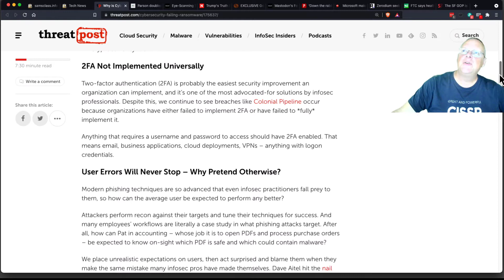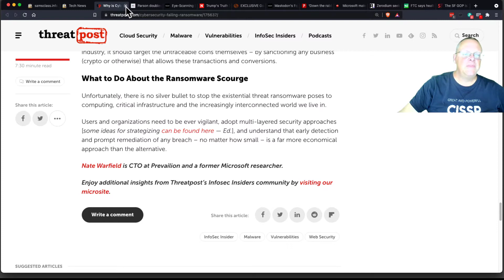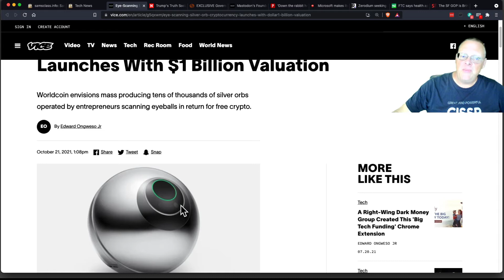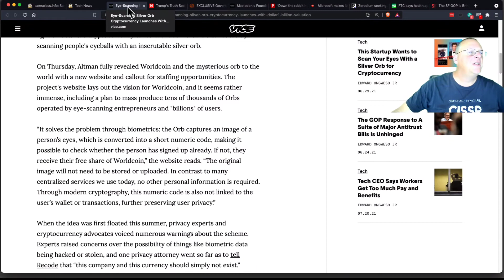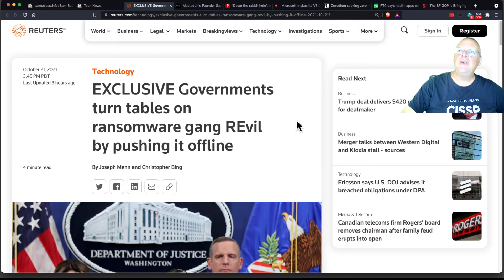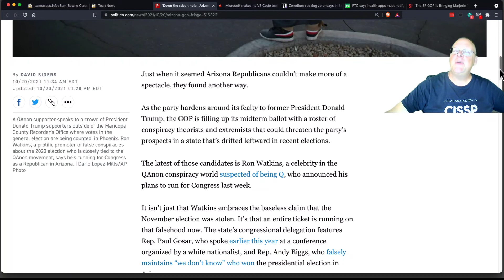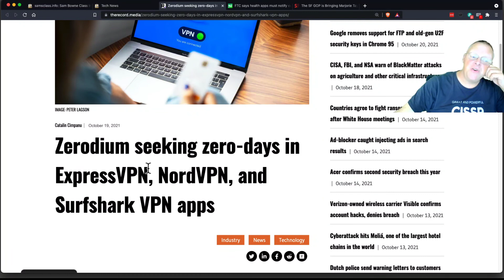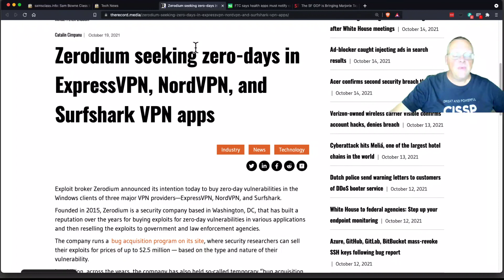News 10 21 21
A college course in Incident Response